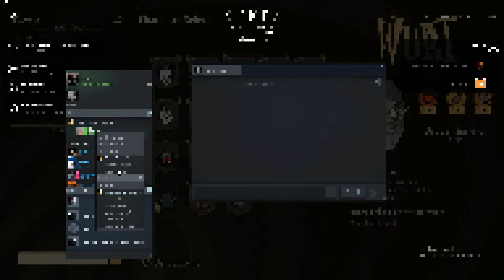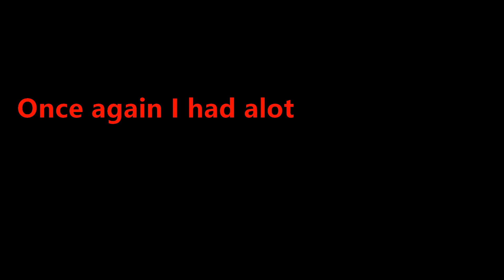Its just the beginning... Don't Starve Together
Me and my friend play Don't Starve Together I really enjoyed making this video and I also enjoyed editing it I hope you enjoy thank you...